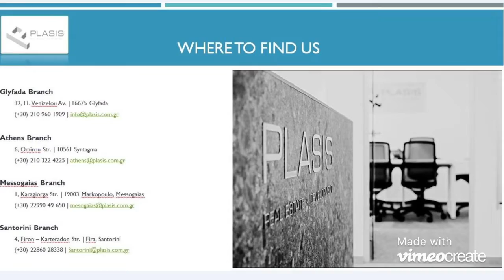Moschato - Υπό κατασκευή πολυκατοικία